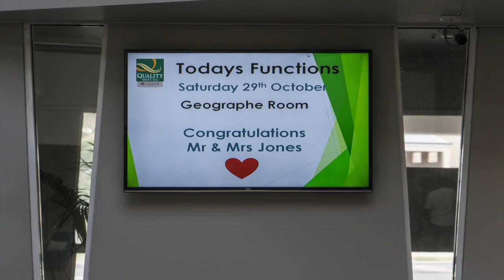My Movie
Ryan & Mariah Jones wedding